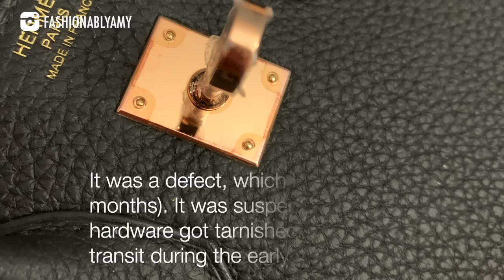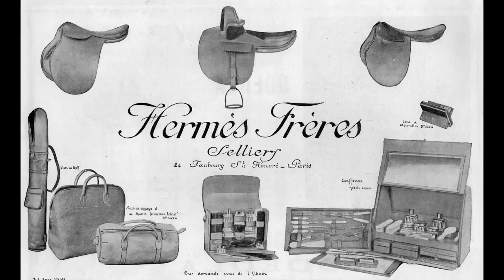CHANEL and HERMES QUALITY ISSUES: Which is BETTER & TRUTH about FLAWS: Hardware Tarnishing & Defects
The Truth and Ugly Sides about Chanel and Hermès handbags, and despite all this, which one is the Better "Investment"? In this video, I discuss various aspects comparing the two (even showing you the problems I experienced with both Chanel and Hermès) and you let me know which one is more worth it for you!

❤️MENTIONED ITEMS

❤️LUXURY SALES

❤️POPULAR REVIEWS

📬 MAILBOX:
RPO Oak
Vancouver BC V6M 0A9
Canada